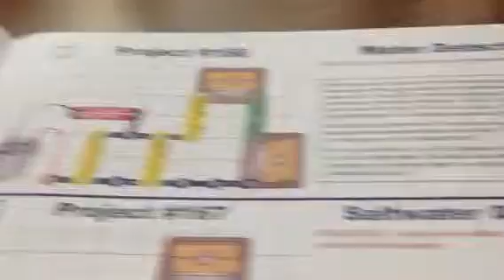Water detector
To show how water conducts electricity.